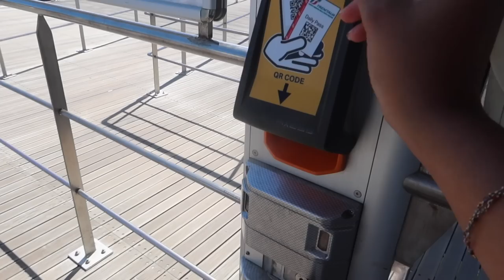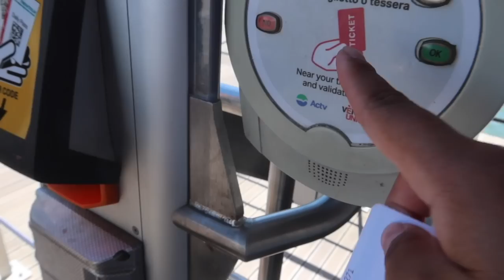5 hours in VENICE 🇮🇹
5 hours in VENICE, Italy vlog 🇮🇹